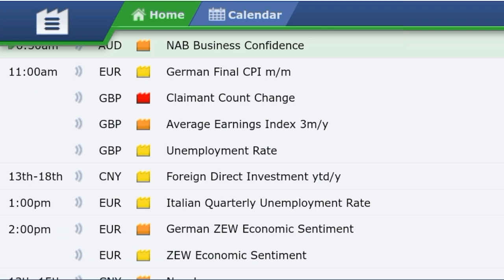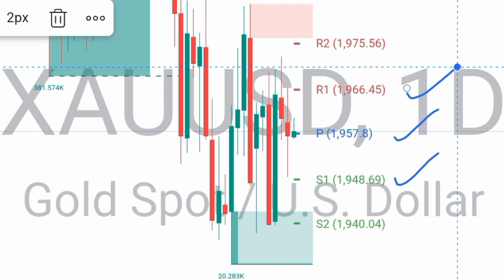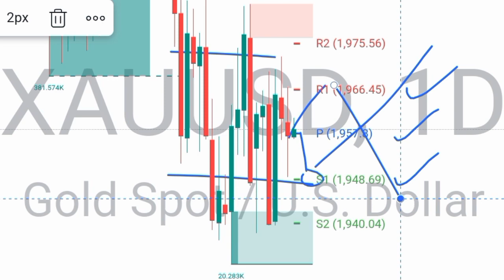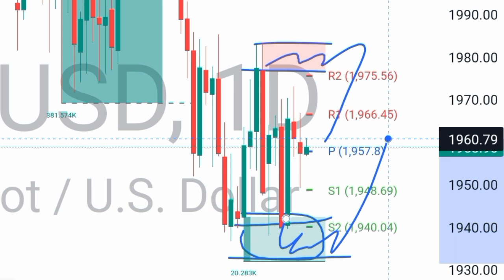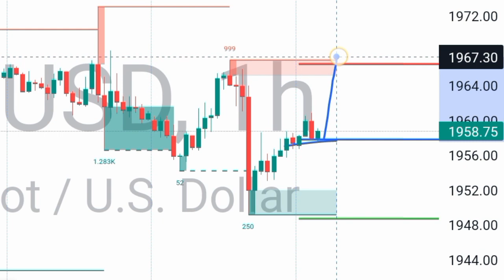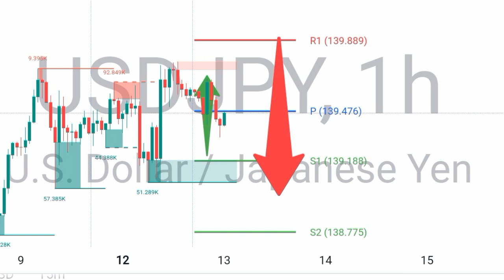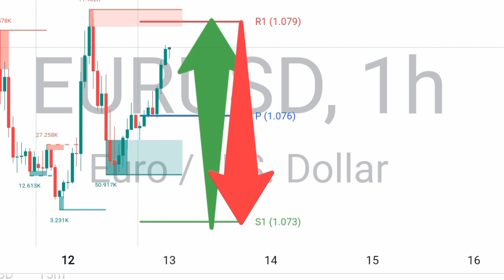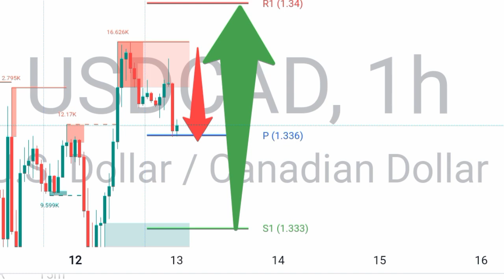Today |GOLD| EUR, GBP, CAD,JPY |US30,Oil| SILVER,BTC,DXY | Technical Analysis |13-Jun-23| اُردو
Support : 1948
Pivot : 1957
Resistance :1966

SPR Analyzer Forex
My trusted broker of brokers👇
🔵TOP FX🟢
Partner: 5617
💚💙Our recommended brokers🤎💛
Exness Registration code 👇
p2n9d0x014